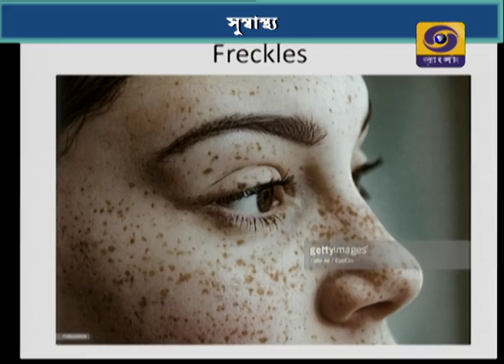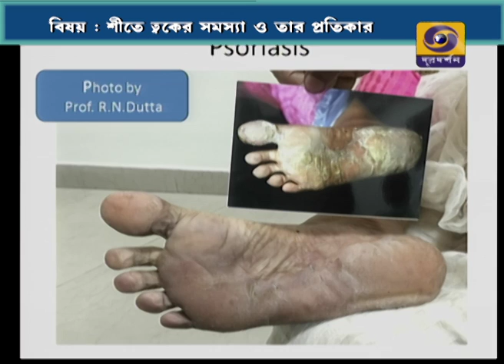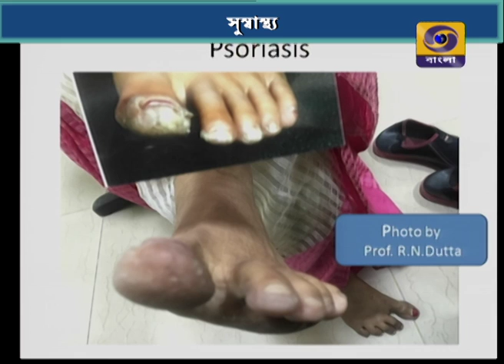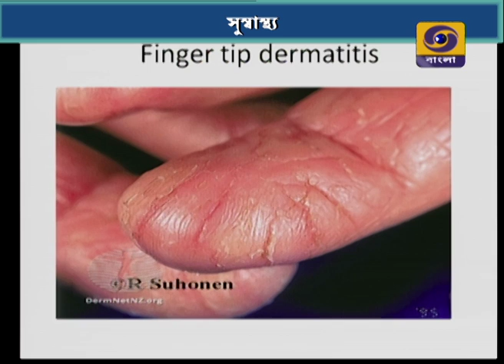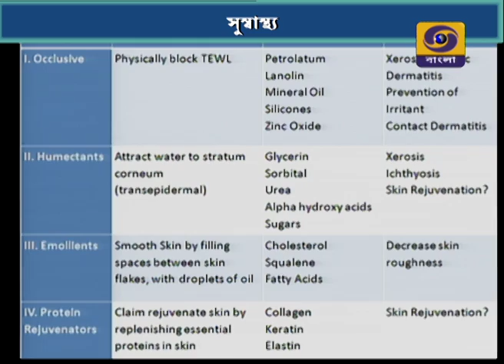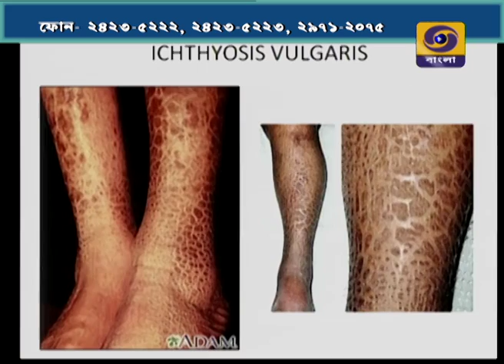SUSWASTHA : Skin problems and its remedy in winter ( শীতে ত্বকের সমস্যা ও তার প্রতিকার )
SUSWASTHA : শীতে ত্বকের সমস্যা ও তার প্রতিকার